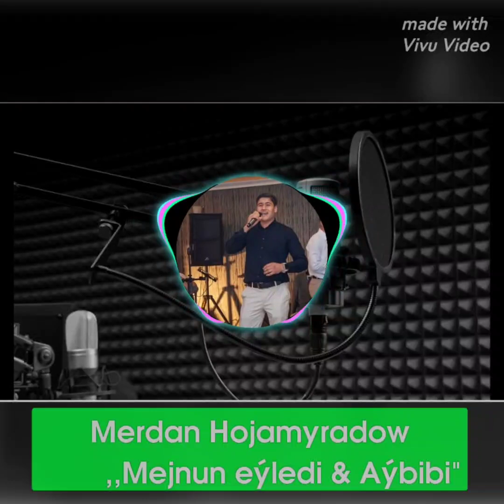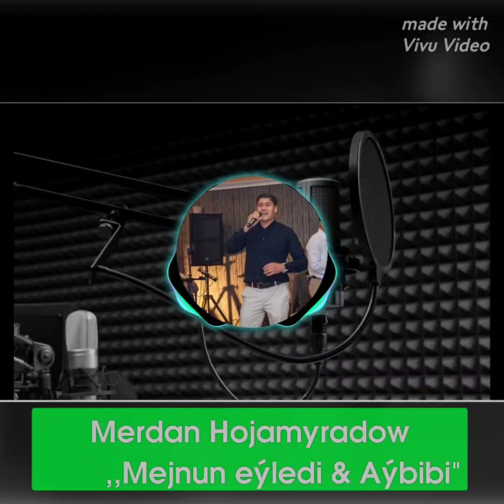Merdan Hojamyradow ,, Mejnun eyledi & Aýbibi"